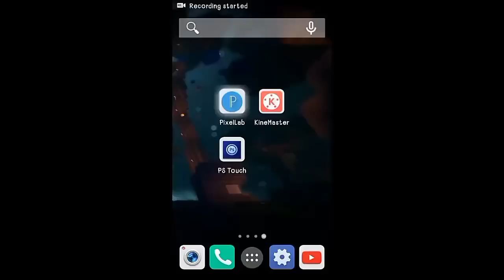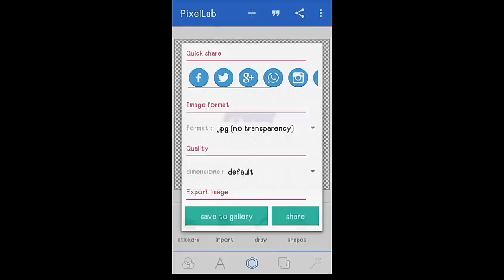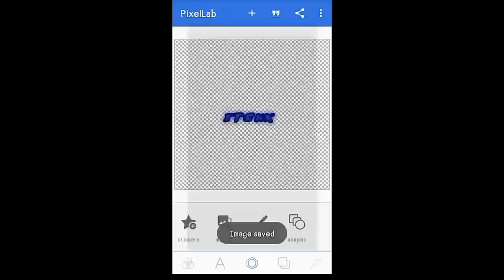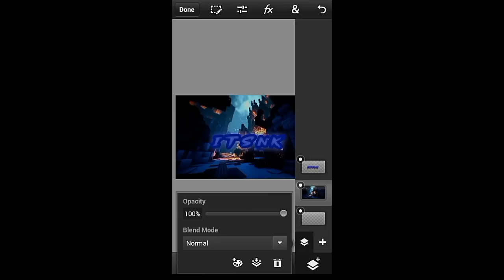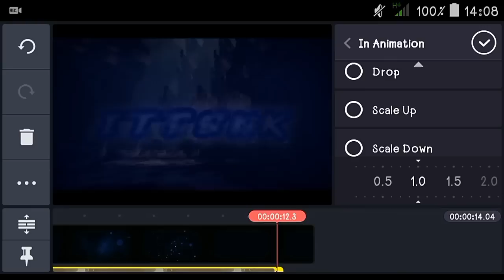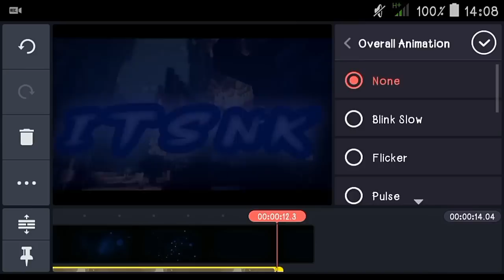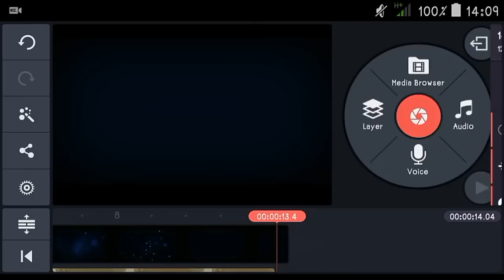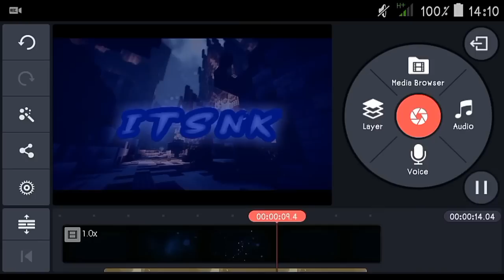✔ สอนทำ Intro 2d !!! เห็นคนขอเลยจัดไห้ ฉบับไม่มีเสียงหล่อ อิอิ💢 -.^ ( 5like ) ดูแล้วคงรู้กันเนอะ!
VDO

แอปที่ต้องเตรียม

1.PixelLab

2.PS Touch

3.KineMaster, KineMaster Pro

ง่ายๆ